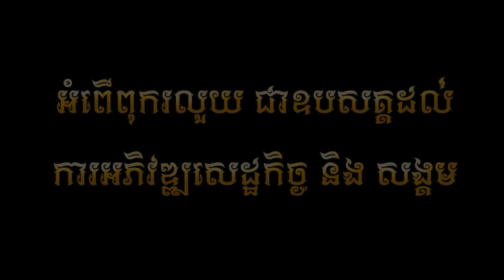បងកុំទៅបានទេ - សុខ ពិសី ( Official Music Video )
បទ : បងកុំទៅបានទេ
ដឹកនាំសម្តែង: Lim Phengchiv
និពន្ធទំនុកច្រៀង : Chantha
និពន្ធMelody: Chantha
និពន្ធបទភ្លេង: Chantha
សម្រួលតន្រ្តី: Tonosaki
ថតដោយ: Lim Phengchiv
កាត់តរូបភាព: Lim Phengchiv
ច្រៀងដោយ : សុខ ពិសី